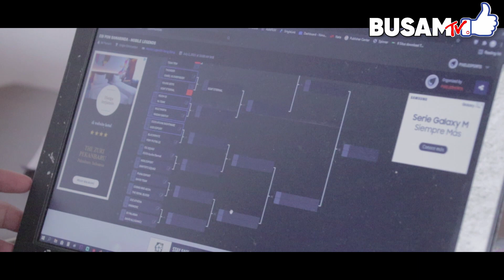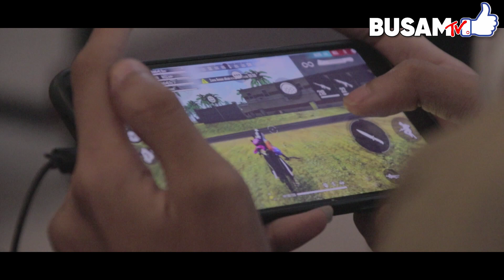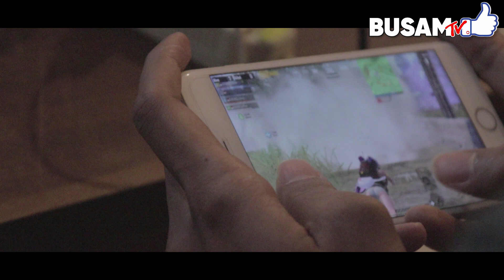MASUK SEMIFINAL, BUAH BOLO "KAMI PALING TERKUAT DI MLBB SMR" - BUSAMTV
Simak informasi menarik lainnya hanya di BusamTV ~~